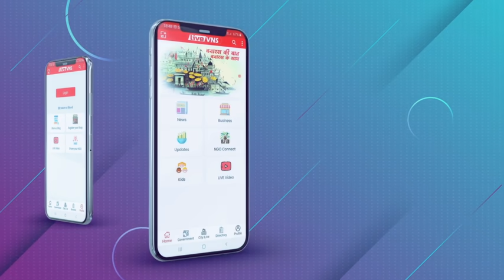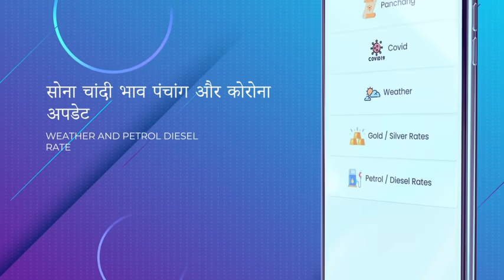काशी के महाश्‍मशान मणि‍कर्णि‍का घाट पर खेली गयी मसाने की होली | Khele Masane me Holi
Varanasi Education :
Banaras Hindu University :